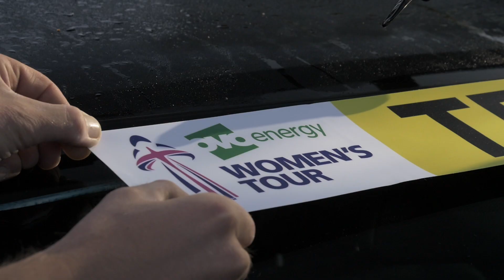OVO Energy Women's Tour 2018 Stage 1